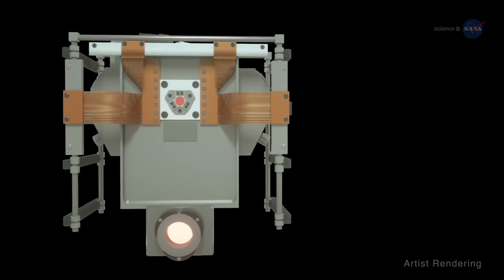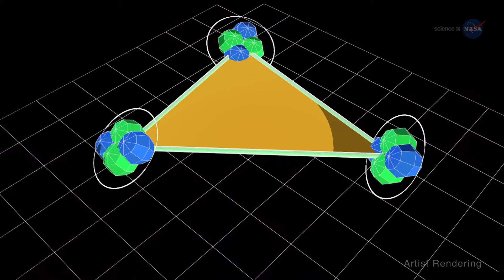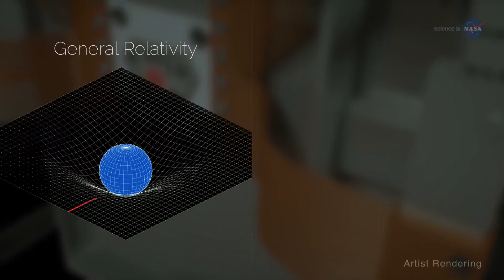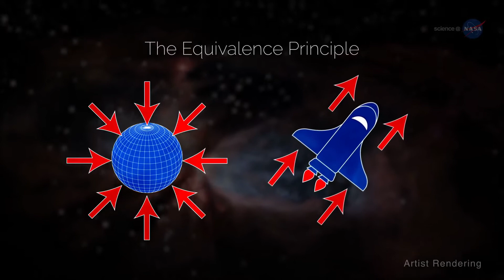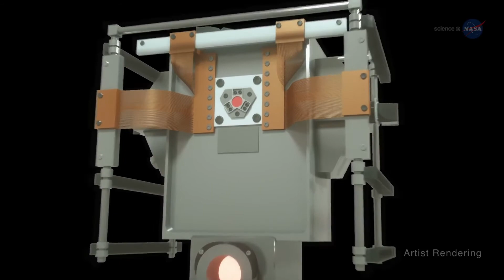Cold Atom Laboratory: эксперименты на МКС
В этом видео от ScienceAtNASA рассказывается о том, для чего исследователи собираются достичь на Международной космической станции более низких температур, чем в космическом вакууме.